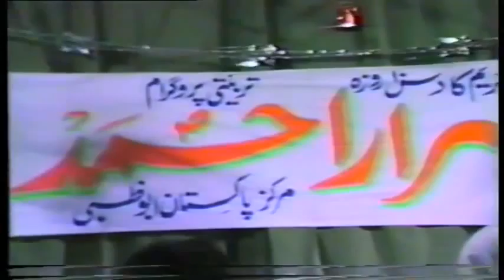1/9 : Azmat-e-Quran عظمتِ قرآن (Abu Dhabi) Dr. Israr Ahmed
A Series of Lectures by Dr. Israr Ahmed at Abu Zahbi UAE (1985)